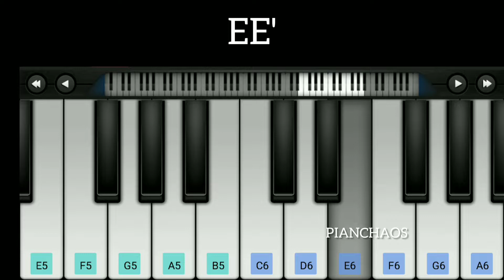Vikram - Vijay Sethupathi Sandhanam Intro BGM | Vikram Theme